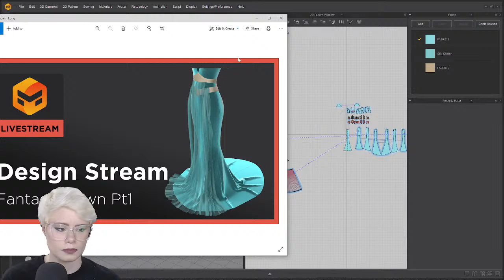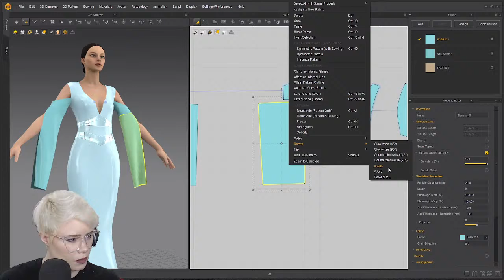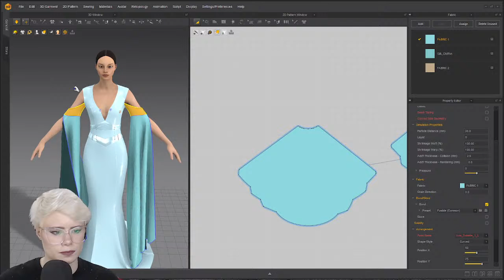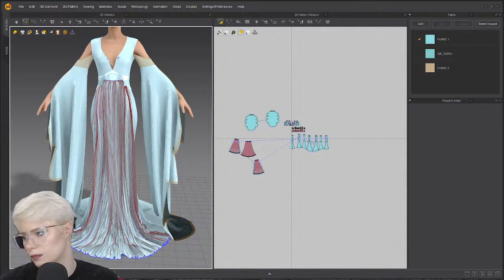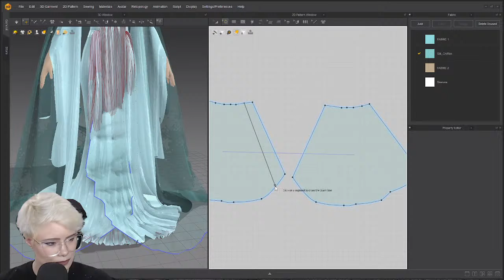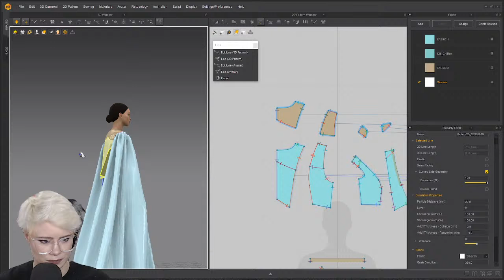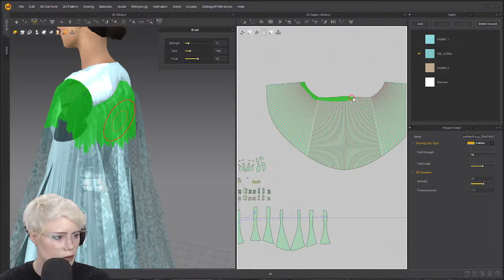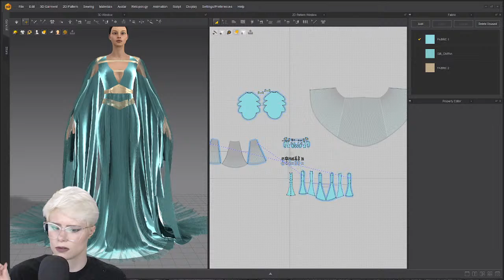Design Stream: Fantasy Gown Pt 2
Sleeves and capes!

Tutorial Computer Specifics:
CPU: i7-8750H
GPU: GTX1080
Mouse: 3 button mouse
Windows 11

Recommended Specs:
GPU: NVIDIA GeForce GTX 745 and above  (NOTE: GPU simulation currently only works with NVIDIA Graphics cards  [12/2019] )

More tutorials on our website! (these are older but still usable)